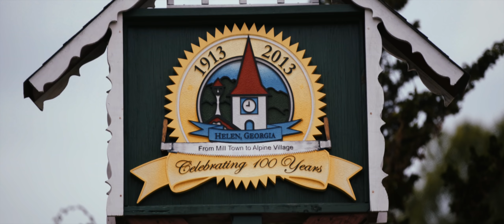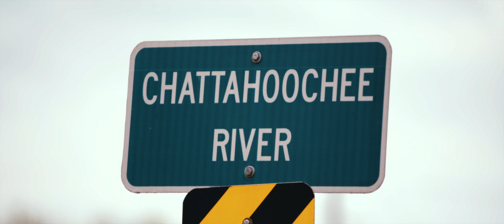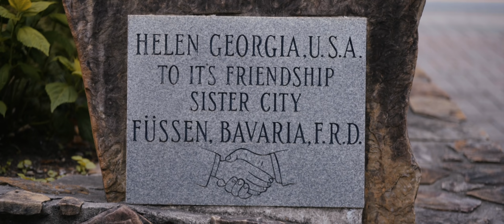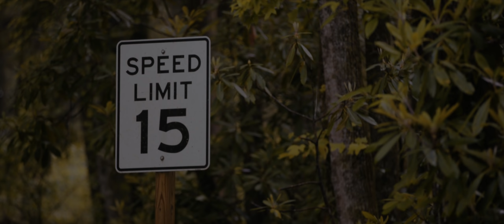Alpine VAG Fair Official Aftermovie - ILB Drivers Club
Filmed by:
Adam McPeake
James Preston

Edited by:
Cameron Turley
Adam McPeake

Unknown - Tokyo
(Do you recognise this track? We lost the Soundcloud link :( )
Eskartt - Dreamin

Equipment used:
Sony FS7
Metabones Speed booster
Canon 70-200mm 2.8 IS
Canon EF 100 mm f2.8L Macro
Sigma 35mm 1.4
Sachtler tripod

Sony A7S mk2
A7s Small Rig Cage
Zeiss Loxia 50mm f/2
Zeiss Loxia 35mm f/2
Zeiss Loxia 21mm f/2
Gobe ND Filter Kit 52mm
Atomos Shogun Inferno

DJI Mavic 2 Pro
Zoom H4n